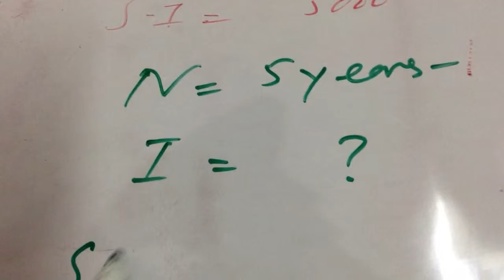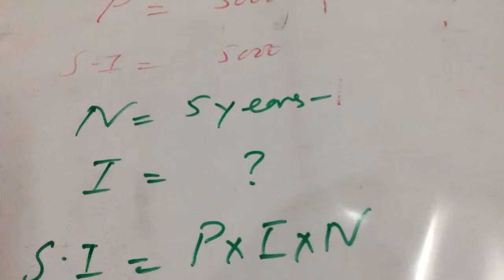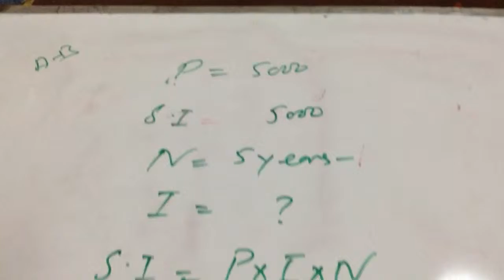10business math solutions of I.com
10business math solutions of I.com